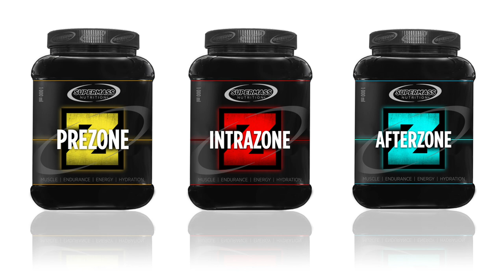Supermassa & Artturi Kallio, Vlog # 43